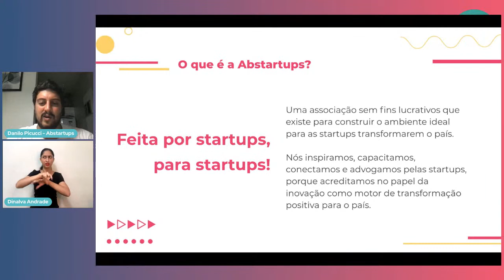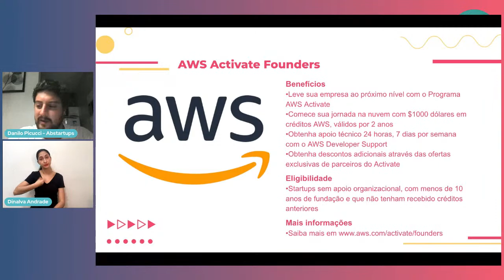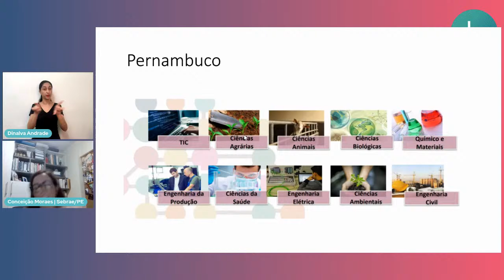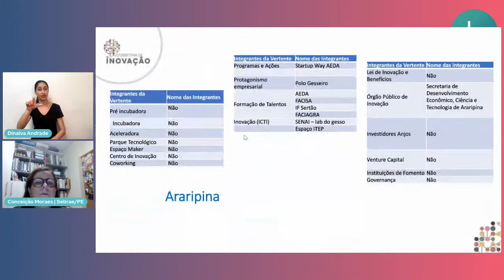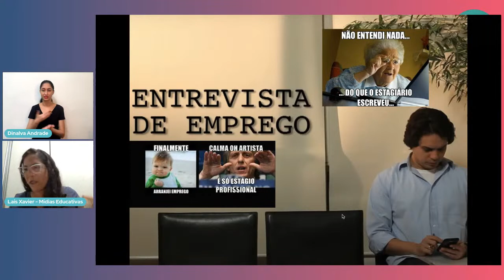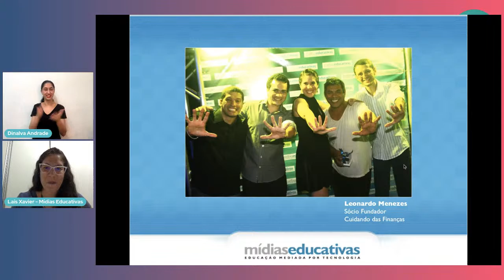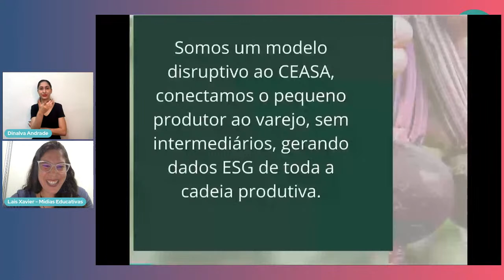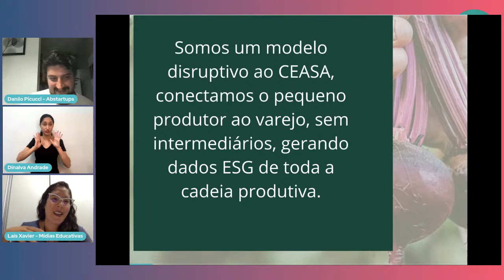StartupON PE+SP - Dia 1